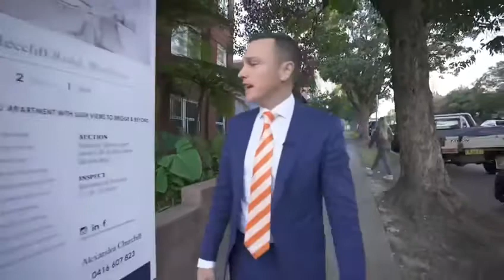Episode 6. Homely Auction House, Double Bay